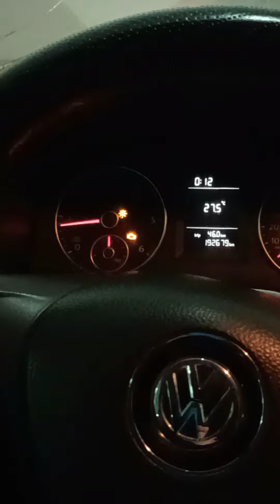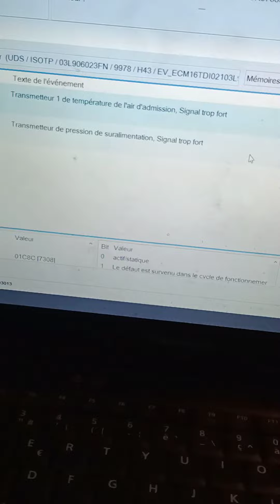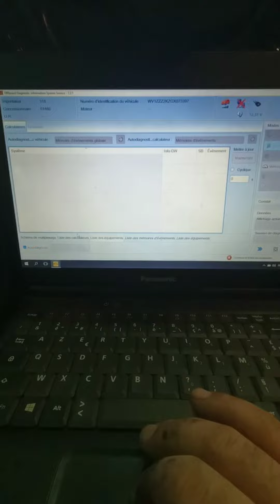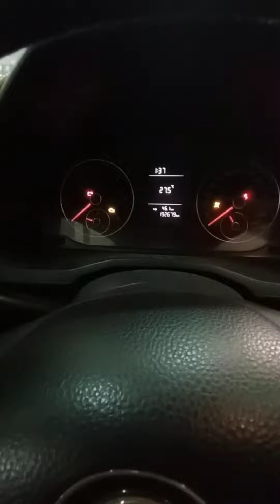problème de témoin préchauffage sur Volkswagen Cady 1.6 TDI